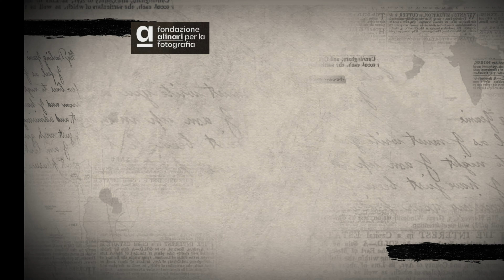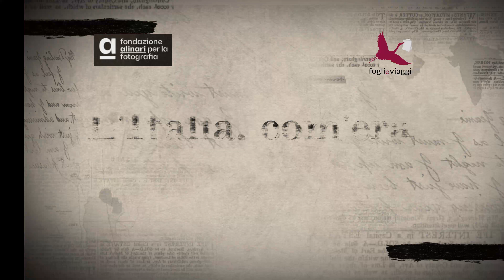L'Italia, com'era 2) Napoli, volti e vie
Il racconto del Paese nelle foto degli Archivi Alinari
una Fondazione presieduta da Giorgio Van Straten
e diretta da Claudia Baroncini

con articoli di Ragone, Smargiassi, Iacobelli,
De Felice, Roscani, Veltroni, Ciarnelli, Orlando
Meletti, Tulanti,  Pivetta, Lerner, Aloi, Fano, D'Antona

musiche selezionate da Adriana Tessier

accompagnamento: tarantella tradizionale
composta e eseguita da Enrico Truffi